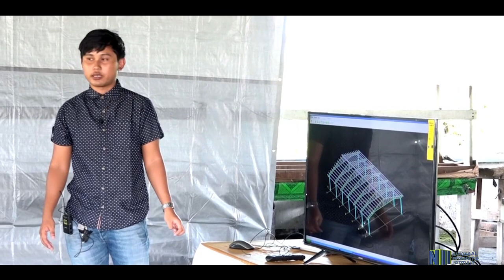BEZOEK VP AAN BEDEVAARTSOORD WEG NAAR ZEE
Vice President Michael Ashwin Adhin heeft op een onlangs gehouden bijeenkomst met de actoren van het bedevaartsoord te weg naar zee, voorgesteld om een multi functionele zaal te schenken. Dit in het kader van de wederopbouw van het bedevaartsoord waar er enkele maanden terug een felle brand gewoed heeft welke een aanzienlijk deel in de as legde.